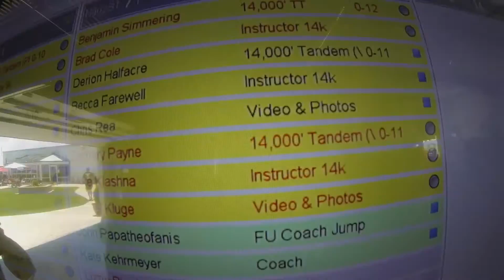1431 Zachery Payne Skydive at Chicagoland Skydiving Center 20160603 Klash Dan